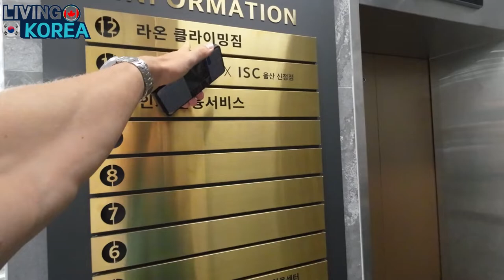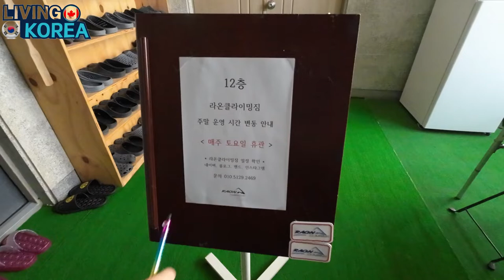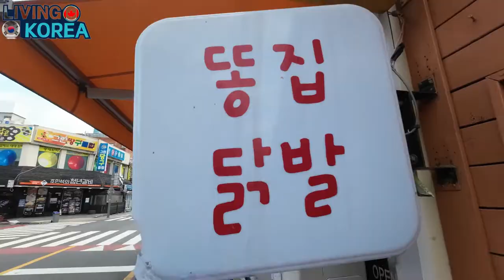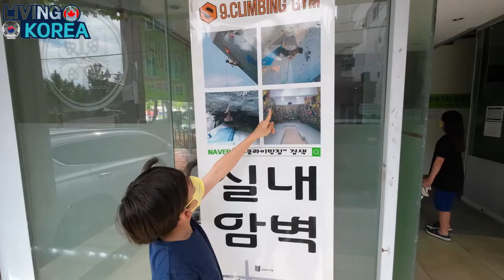Hunting for Indoor Climbing Gyms in Ulsan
Hunting for Indoor Climbing Gyms in Ulsan turned out to be a good day. We visited two gyms, one of them being closed despite its google listing it as being open on Saturdays. None the less, the 9 Climbing gym was great and we will certainly visit it again.